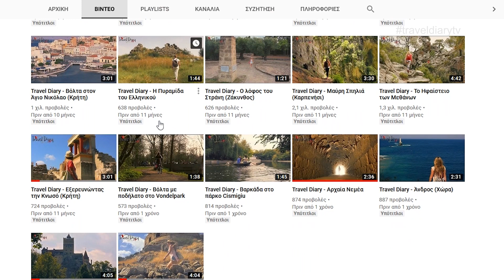Cameo (Άγιος Σώστης) - Ζάκυνθος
Το νησάκι του Αγίου Σώστη, στον κόλπο του Λαγανά της Ζακύνθου είναι ένα από τα πιο ξεχωριστά και ειδυλλιακά σημεία του νησιού! Αν ο δρόμος σας σας βγάλει εκεί, αξίζει ανεπιφύλακτα να το επισκεφθείτε.